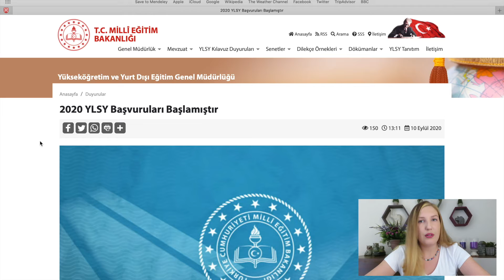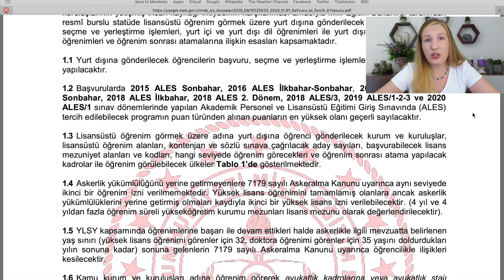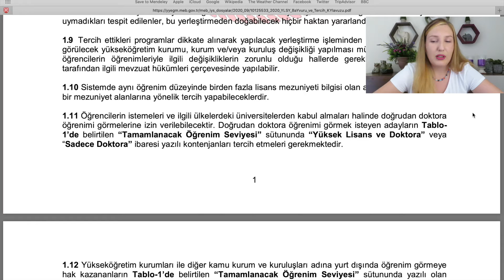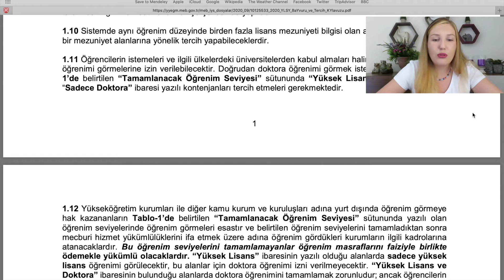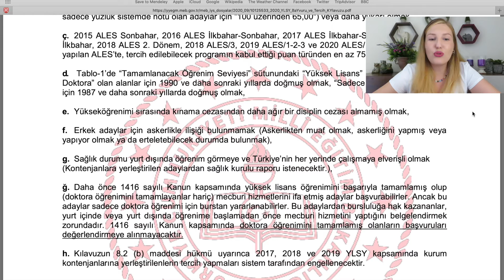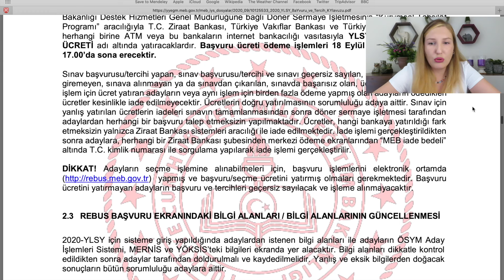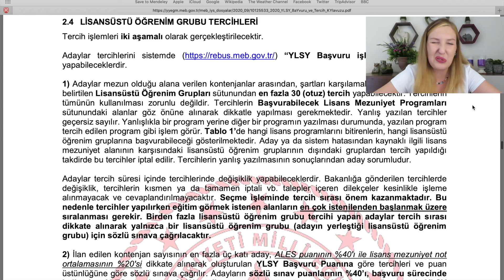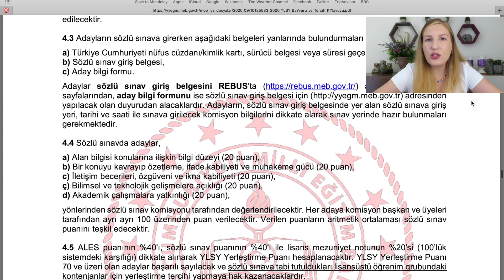2020 YLSY MEB BURSU KILAVUZ INCELEMESI |ALES puanım yeterli mi? Tercih sırası neye göre yapmalıyım?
Merhaba, 2020 YLSY Kılavuzu ve Tercih Tablosu yayinlandi \  YLSY MEB BURSU başvuruları başladı :) Ben Yasemin Adali 2017 YLSY bursiyeri sizler icin klavuzu inceledim. İzlemeniz gereken videoların linkini asagiya bırakıyorum.

DAHA ONCEKI VIDEOLARIM; ❗️❗️❗️❗️❗️❗️❗️❗️❗️❗️❗️❗️

❗️❗️❗️NASIL kilo verdim? 1 Ayda 20 Kilo vermek için izle! iNCE bacaklar | Zayıflama Diyet zayıflama kürü